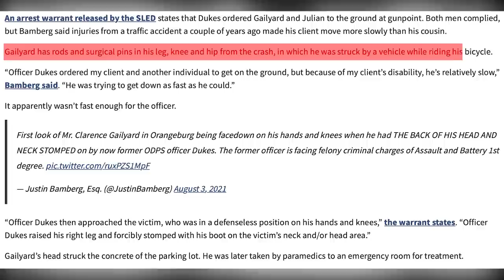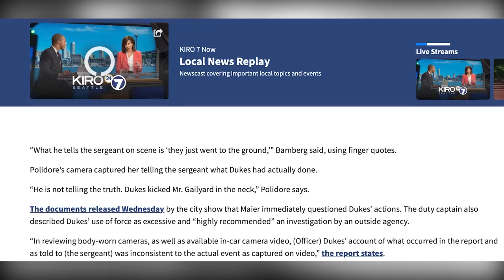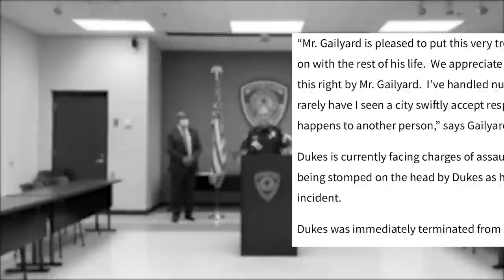Cop Gets ARRESTED By Fellow Officer!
Welcome to Audit Archive, where we run you through some of the most questionable and rather atrocious police encounters. Today, we’re looking at a case where an innocent man who posed no threat to anybody got violently stomped on by a police officer.